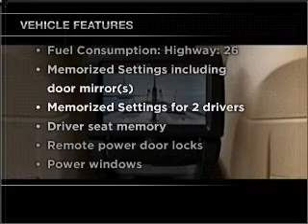2010 BMW X5 - Fayetteville NC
Year: 2010
Make: BMW
Model: X5
Trim: xDrive35d
Engine: 3.0 liter inline 6 cylinder 24 valve
Transmission: 6-Speed Automatic
Color: Black
Mileage: 10
Address:
3810 Sycamore Dairy Road